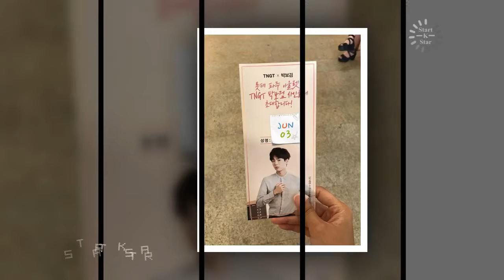Bogummy Love Ever And Everything about Kim Yoo Jung